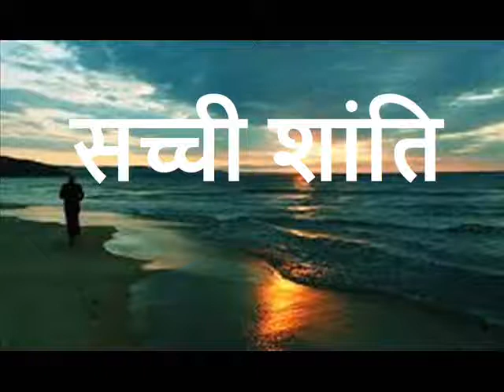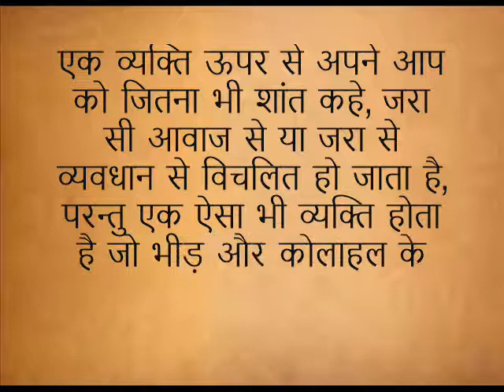प्रेरणा कथा: सच्ची शांति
यह कहानी आपको आनंदित करने के साथ साथ आपके ज्ञान में भी कुछ वृद्धि तो जरूर करेगी. कृपया  इस वीडियो को अपने दोस्तों के साथ भी सांझा कीजिये. धन्यवाद.